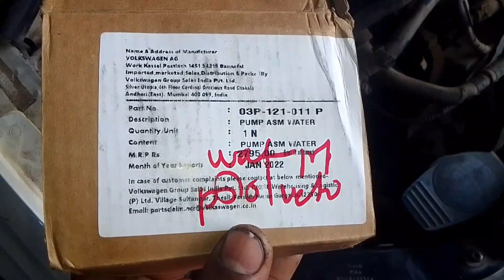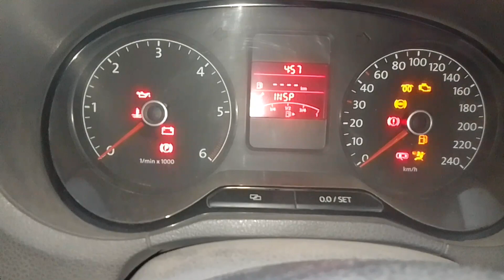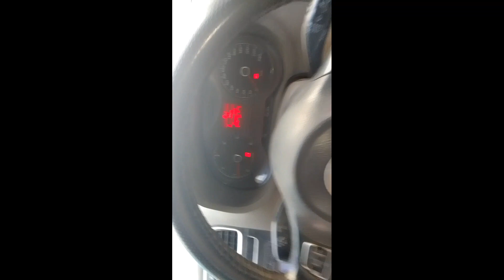Volkswagen vento water pump replacement engine timing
vento overheating problem
vento timing mark timing location

is gadi mein Pani likaj ka problem hai
iska water pump check kiya to water pump likaj Nikla